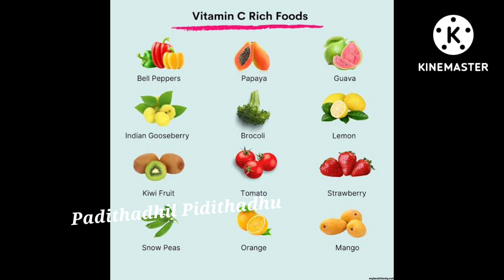Simple diet to conceive fast in tamil | Morning to night diet tips to conceive naturally in tamil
Simple diet to conceive fast in tamil | Morning to night diet tips to conceive naturally in tamil @padithadhilpidithadhu